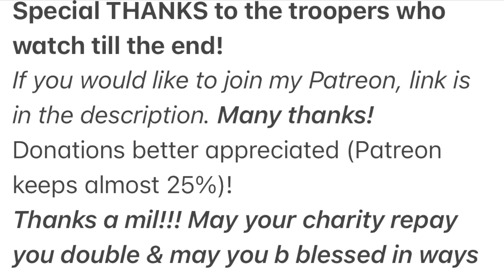Friday ACCIDENT!!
This one I heard while INSIDE watching Netflix. Aren’t cars phenomenal! Happened same place as in the video from 3 weeks ago, “Saturday ACCIDENT!!”.

Peace/Love b w u